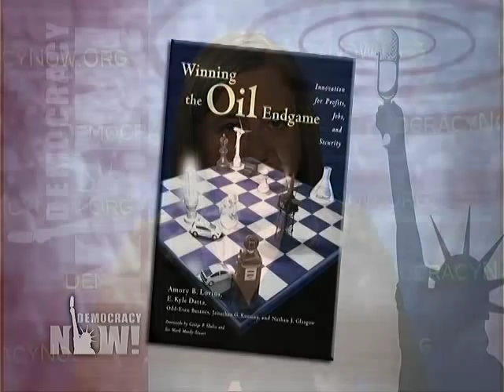Nuclear Power makes climate change worse-1/2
Amory Lovins: Expanding Nuclear Power Makes Climate Change W